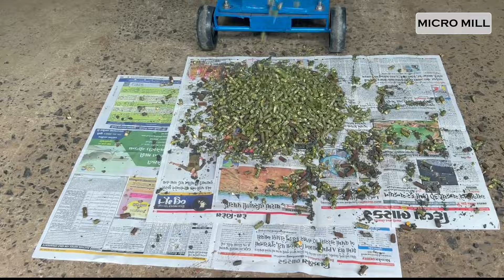वीडियो देखने के लिए निचे दिए गए लिंक को क्लिक करे